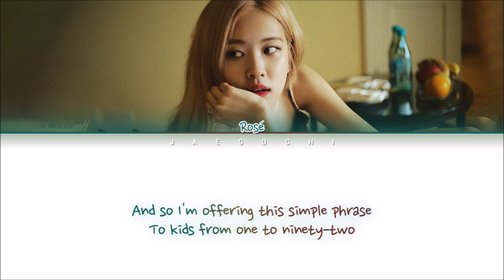BLACKPINK ROSÉ - THE CHRISTMAS SONG (Nat King Cole COVER) (Color Coded Lyrics Eng)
• Artist: BLACKPINK ROSÉ
• Song ♫: The Christmas Song (Nat King Cole Cover)
• Album:
• Released: 1961